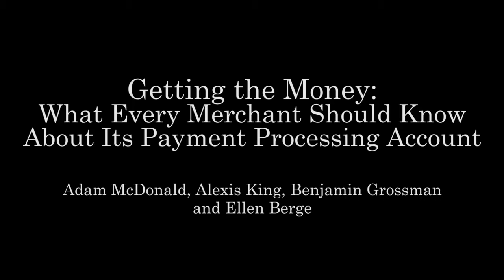Getting the Money: What Every Merchant Should Know About Its Payment Processing Account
This is a ERA 2016 D2C Convention Learning Lounge Session. This session entitled "Getting the Money: What Every Merchant Should Know About Its Payment Processing Account" was moderated by Ellen Berge of Venable LLP and presented by an experienced panel including Adam McDonald from Humboldt Merchant Services, Alexis King from National Merchants Association, and Benjamin Grossman from Pinpoint Intelligence.

Learn from qualified payments professionals everything you need to know about one of the most important aspects of a successful direct response business: developing and maintaining strong payment processing relationships. You’ll learn how to evaluate and select different payment processing providers and the services that they offer. Panelists will also bring you up to speed on your obligations as a merchant under payment card rules, including your PCI and data security requirements. We’ll also cover today’s most pressing payments topics including chargeback management and dispute resolution, fraud prevention, recurring billing, in-app payments, and gathering, using payments data to improve your business, and much more.